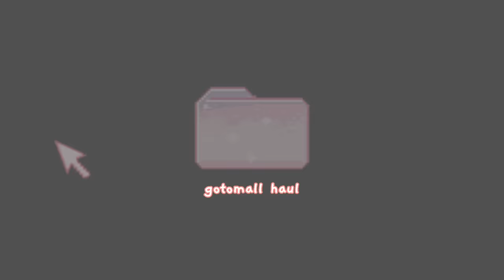Gotomall Shopping Vlog | Hunting BTS Taehyung's necklace & BLACKPINK Jenie inspired clothes! 고투몰 하울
went again to Gotomall to find BTS Taehyung inspired necklace.
Found a BLACKPINK Jenie inspired clothing for cheap!.